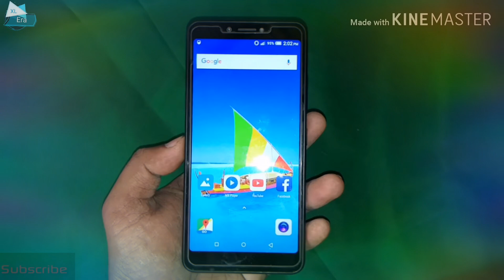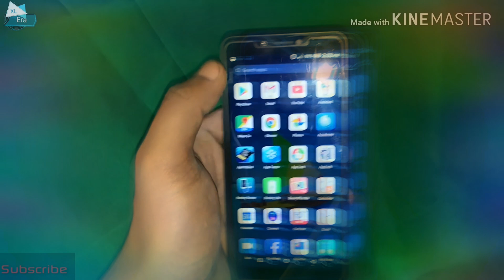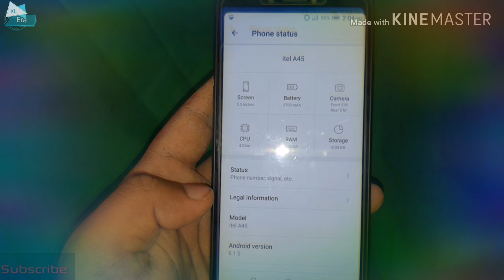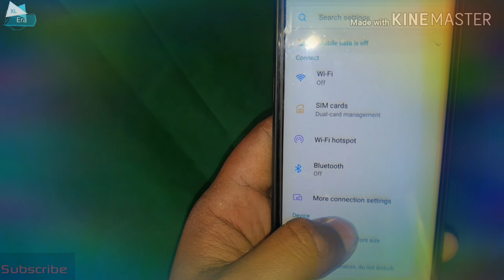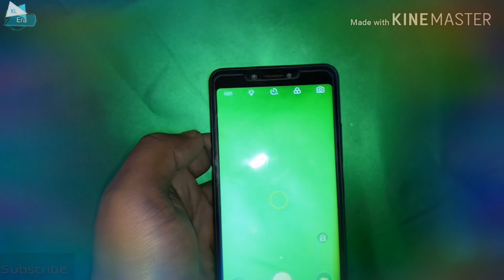Itel A45 - Hands on & Overview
Itel A45 :- 5.45 inch HD+ 18:9 aspect ratio display, 1.3 Ghz QuadCore Mediatek MTK6739WA SoC, 1GB RAM, 8GB ROM, Android 8.1(Oreo) Go Edition, 5+0.3(VGA)MP Rear Camera, 5MP Selfie, 2700 MAh Battery, Fingerprint sensor.